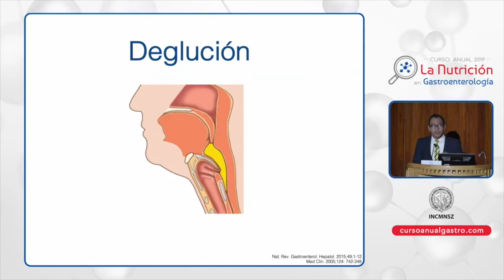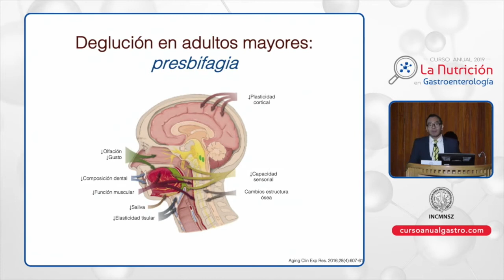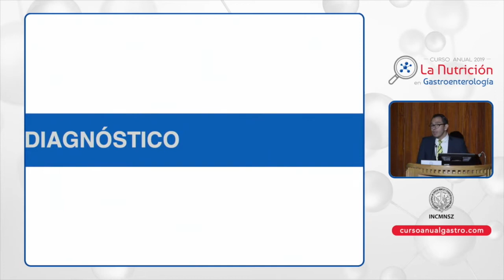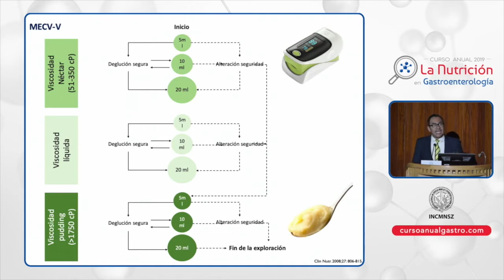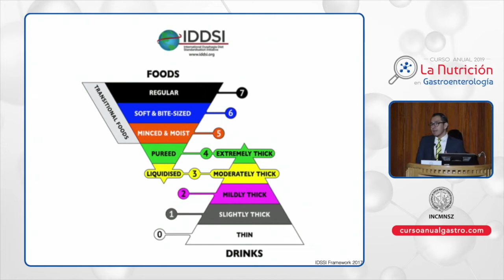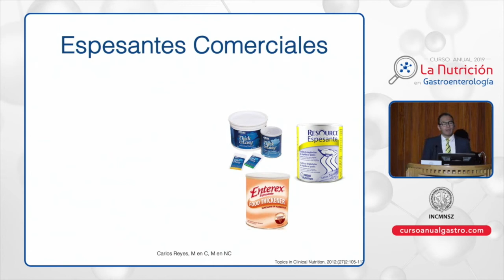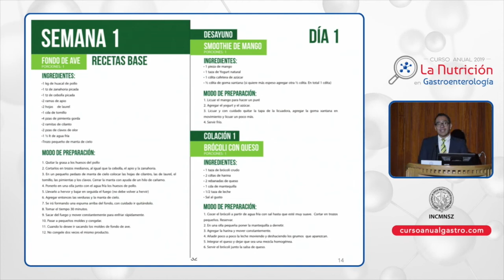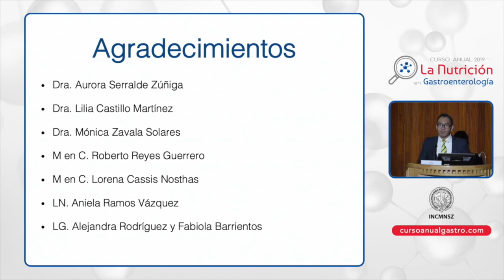CA GASTRO1 03